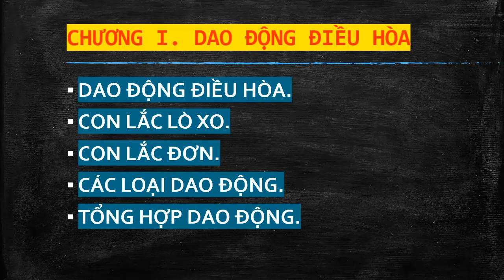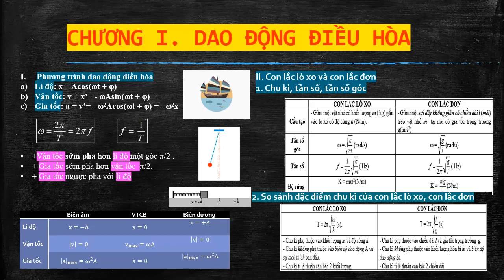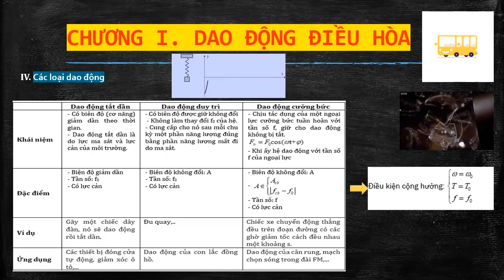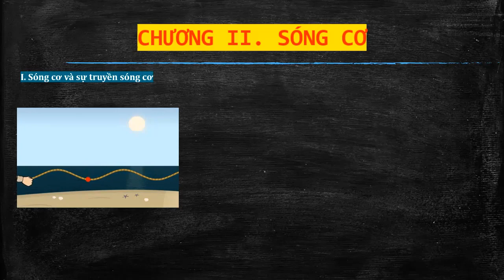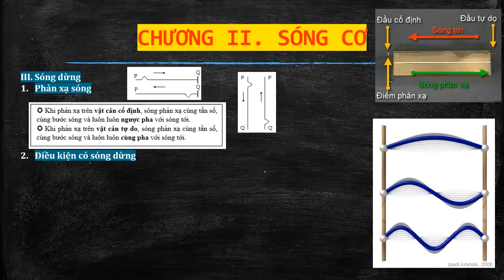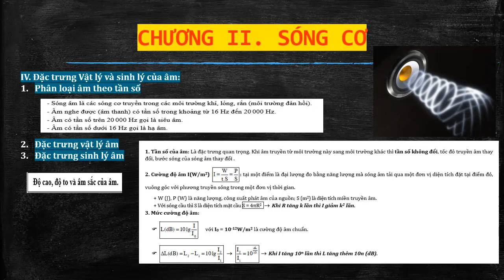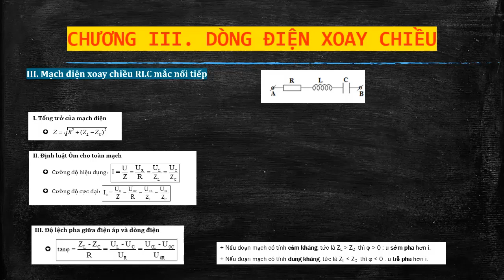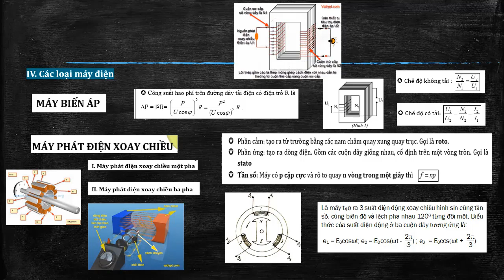ÔN TẬP HKI - VẬT LÝ 12 - NĂM HỌC 2021-2022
@Vật lý 12 HKI
@Ôn tập HKI Vật lý 12